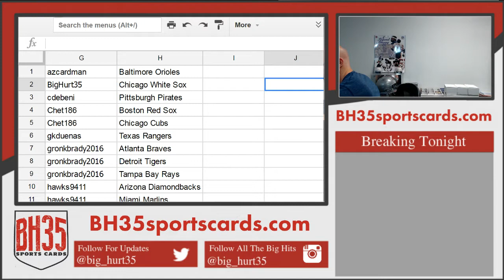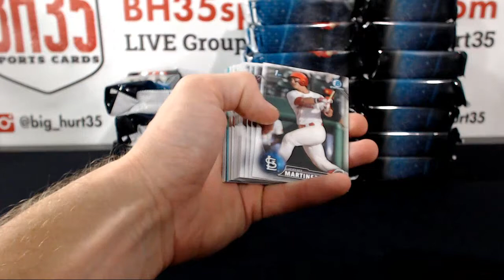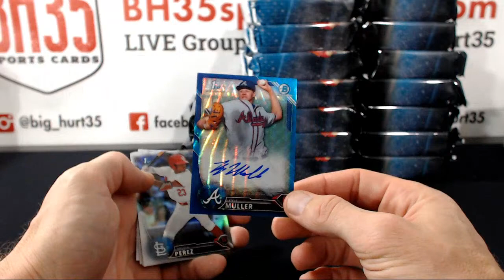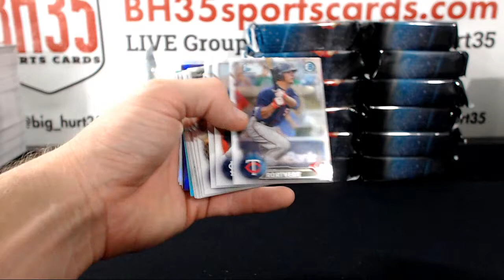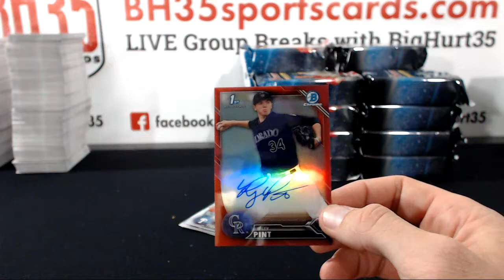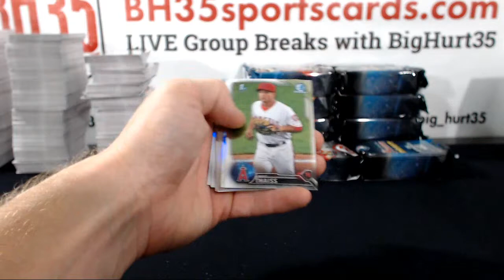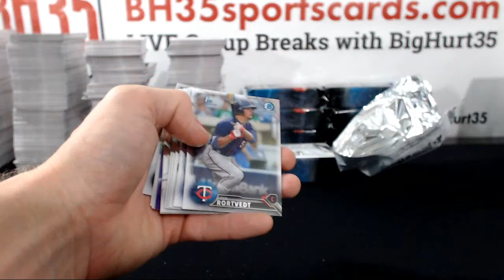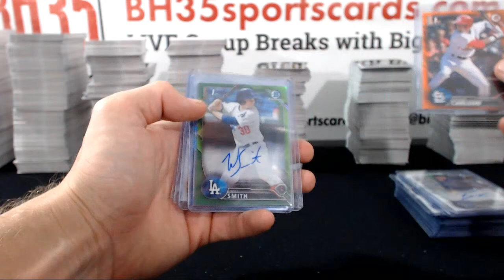2016 Bowman Draft Baseball SUPER JUMBO | 6 Box Case Break #1 Pick Your Teams